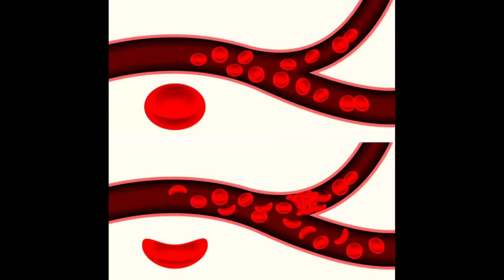Sickle Cell Anemia | Causes, Symptoms, Diagnosis, Treatment, defect | Explained briefly with notes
Hello Everyone!

Today in this video i have explained about SICKLE CELL ANEMIA.

If you have any doubt regarding this topic, comment down I will try to answer It.

It really took lot of determination & hard work to make this video possible. From hours of shooting to enormous research to make it as easiest as possible.

Any information on diseases and their treatment available at this channel is intended for general guidance only and for learning purposes. Always seek the advice of your physician with questions regarding to you..r medical condition. Our channel shall not be liable for any direct, incidental, indirect or punitive damages arising out of access to use use of any content available on this channel. HEALTH IS WEALTH

Thanks & Regards,
Prachi Premchand Mahajan.